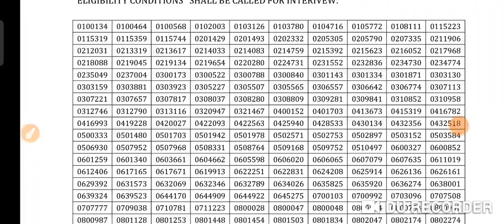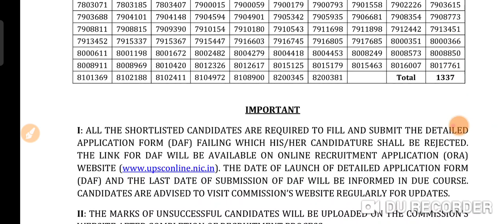UPSC EPFO Result out|| Epfo 2021 result out upsc epfo result|| declared epfo upsc exam result out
Upscepfo2021resultoutresultdeclaredofficialnoticeselectedcandidatelistforinterviewupscepfo2021#upscepfo2021exam#upscepforesultoutofficialnitice

cds 1 2021 result
cds 2021 result
cds written result 2021
cds 1 2021 written result
cds result 2021
cds 1 2021 result date
upsc cds result new updates
upsc cds today updates
cds result date
cds result 2021 kab tak aayega
upsc cds 2021 ka result kab aayega
cds result date unofficial
upsc
cds 1
cds cutoff 2021
cds expected cutoff marks
cds 1 2021 result date expected
cds 1 2021 ota cut off
cds 1 2021 cut off
ota ima ina afa cds 1 2021 cut off

ota 1 2021 result date
cds ota expected cut off
THE KNOWLEDGE DATE
UPSC CDS RESULT OUT
CDS Cut off
OTA IMA INA AFA
CDS 2021 CDS RESULT 2021
upsc cds 1 2021 result date
cds 2021 result
cds result out
cds result date 2021
cds result 2021 cut off
cds result 2021 expected date
cds resut update
cds result 1 2021
cds ota result 2021
cds 2 2021 result date
upsc cds result 2021
upsc cds 2021 result date
cds ota ssb interview
cds ota ssb preparation
cds ota ssb procedure
Cds ima ssb interview
cds 2021 ssb
cds result
upsc cds 1 2021
upsc cds
upsc cds result
cds 2021
cds ota
online benchers
cds 2021 expected cut off
cds 2021 expected result date
cds ota 1 2021 result date